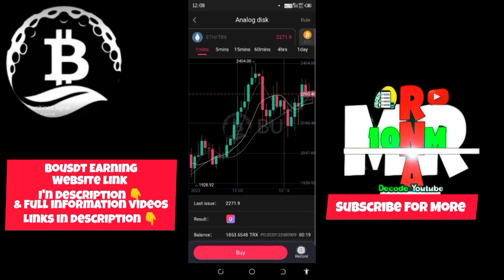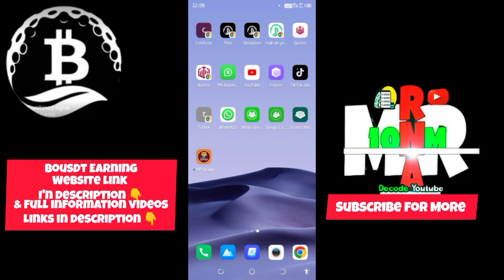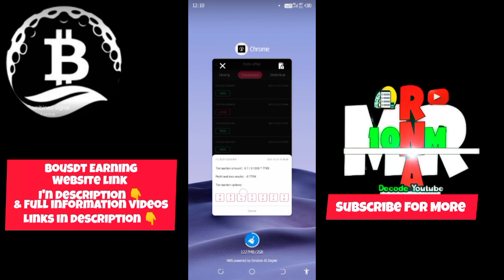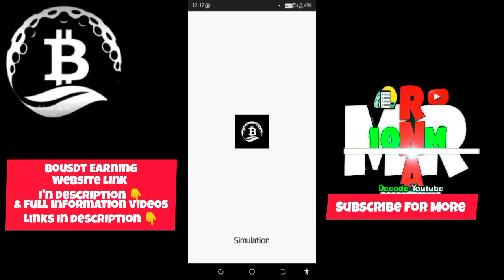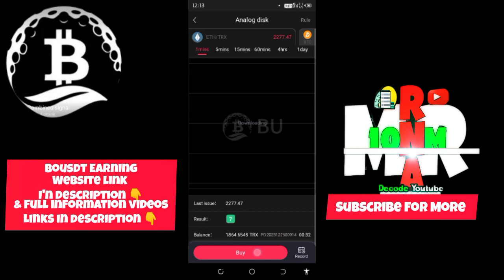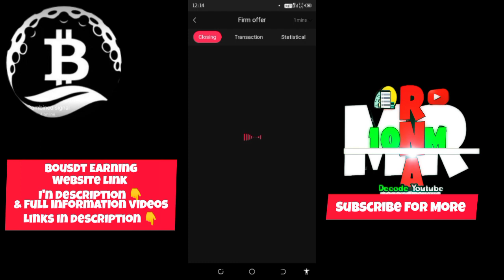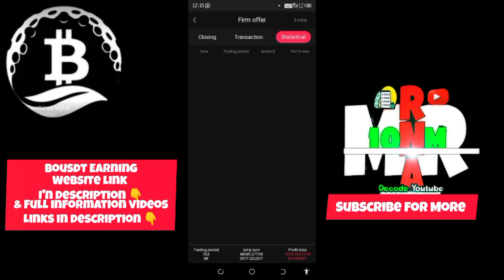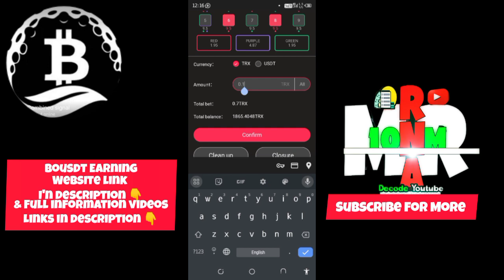Bousdt Eth 1 Mint Trade Live Tricks 100% Real + Trusted Ticks 2024 /New Earning Method 2024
Use This Reffer Link & get 1$ Free

about 🌟
BU TRADING 📊 Super Trick🔥 |
BU Earning Website | Review| Earn Money At Home or Fake
BU Trading | Earn 10$ in 30 Minutes | BU Trading Tricks | BU Trading Real Of Fake

As long as new members register through my uid, they can find customer service to receive 1usdt.

no
✅ Platforms that have been running for more than three years
(YouTube check BOUSDT)

New users get free mining energy when they sign up.
(You can mine one mine per hour).
Minimum Deposit: 10TRX/USDT
Minimum withdrawal amount: 10TRX/USDT 10TRX/USDT
Minimum transaction amount: 0.1TRX/USDT 0.1TRX/USDT

    🌹 Thanks 🌹
Armaan Shakoor Tech 😍🌸🏵️♥️

BOUSDT Earning App Live Review || Earn 5000Rs Daily With BOUSDT Earning App

bousdt, bousdt earning app, earning app today, earn money online, real earning app, make money online, new earning app